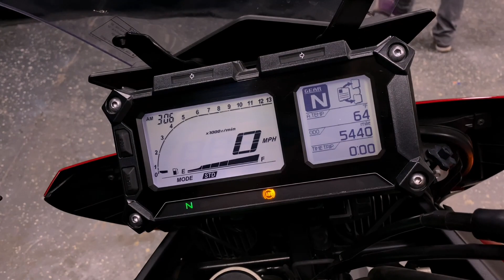Used 2015 Yamaha FJ-09 Motorcycle For Sale In Oshkosh, WI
Please visit Team Winnebagoland to view this Used RED 2015 Yamaha FJ-09 for sale near Oshkosh, Wisconsin.

Stock #: 45331

Description:
This 2015 Yamaha FJ-09 is for sale at Team Winnebagoland Powersports located in Oshkosh, Wisconsin.